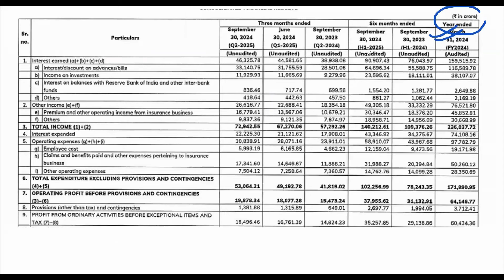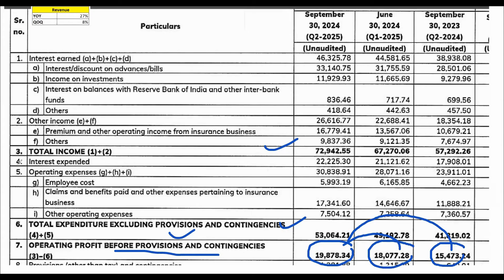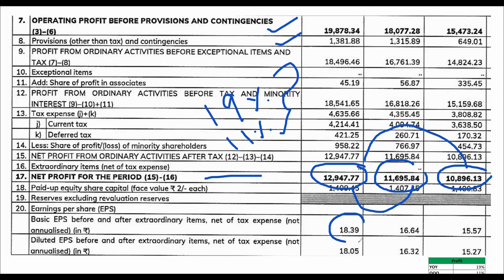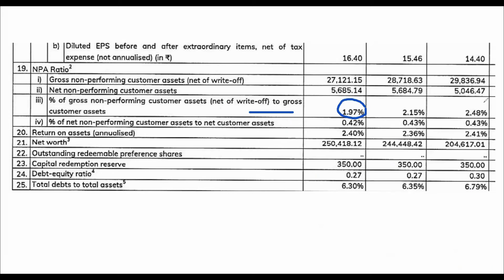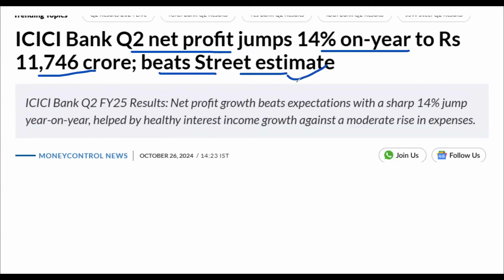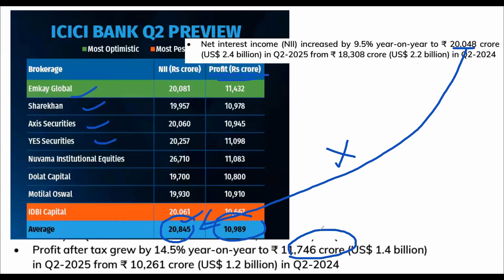ICICI Bank Share latest news today I ICICI Bank Q2 Result 2025 I ICICI Bank Share news